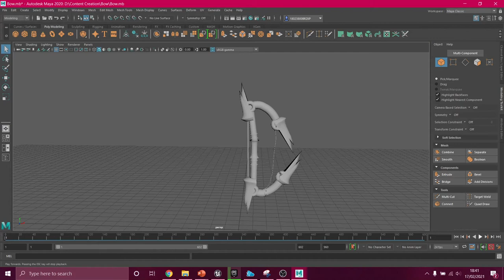Bow Animation 2